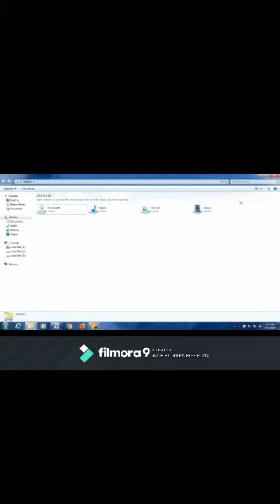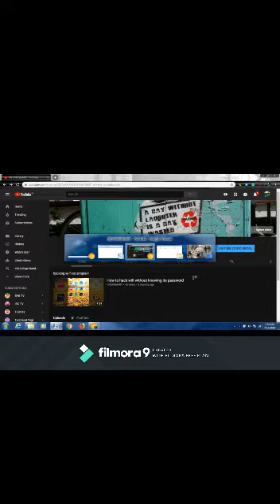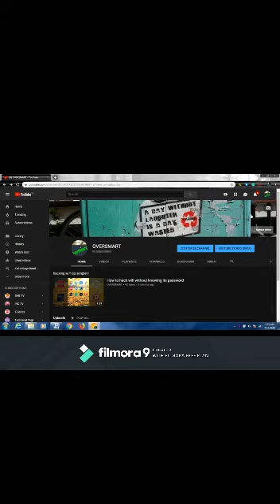How to Quick Tab Change Windows 7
Do visit: Oversmart.co
Short-cut key to move from one tab to another is: alt  +  tab